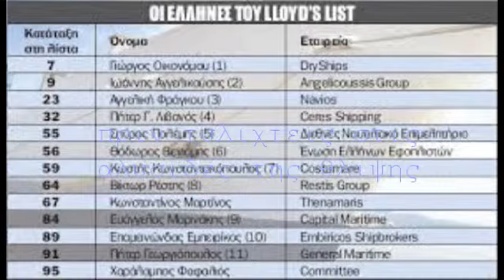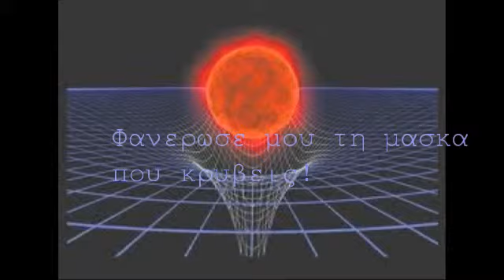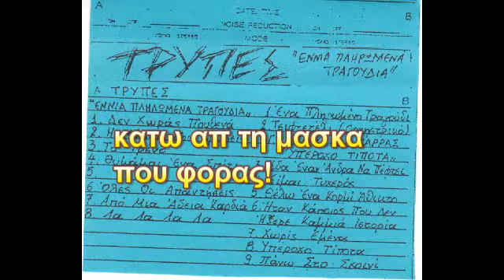η μασκα που κρυβεις-τρυπες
δισκος: εννια πληρωμμενα τραγουδια
τραγουδι: η μασκα που κρυβεις
καλλιτεχνης: τρυπες